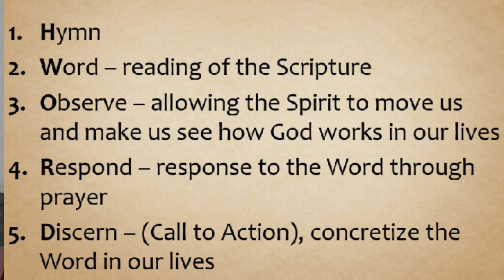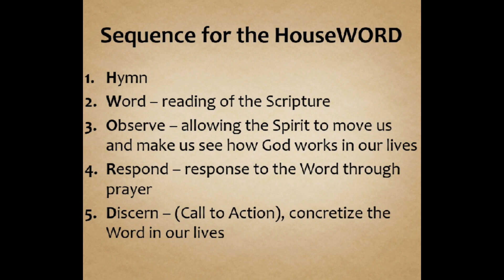HouseWORD February 21, 2021 (Sunday Gospel)